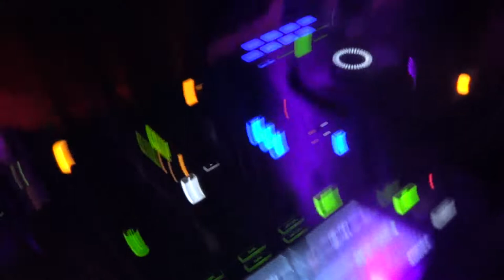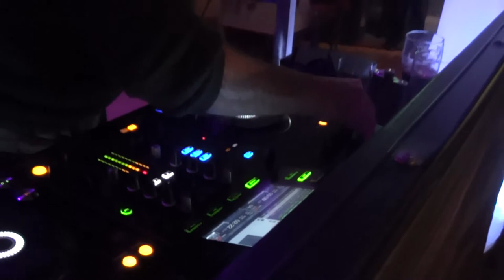James Holroyd at Crystal Ballroom, Glossop, Derbyshire. 15th Oct 2022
Brilliant set by James Holroyd, Soulful House at it's best